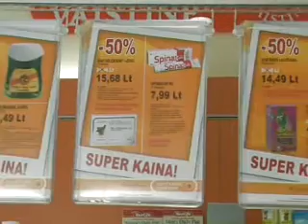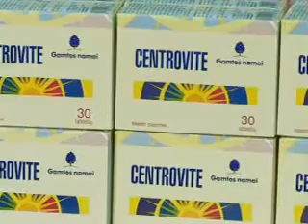Gintarinė vaistinė 2010-01-10